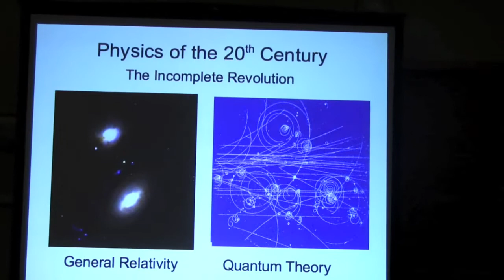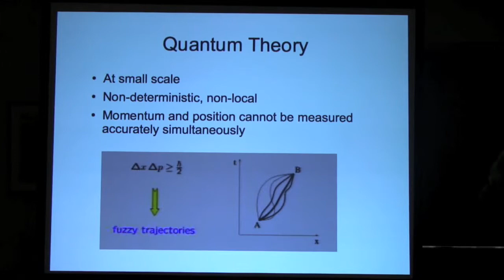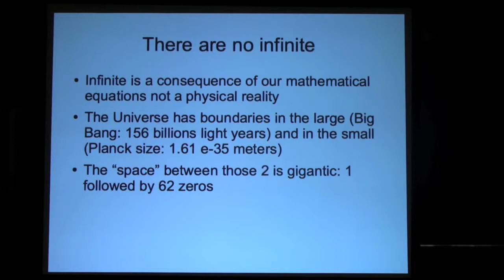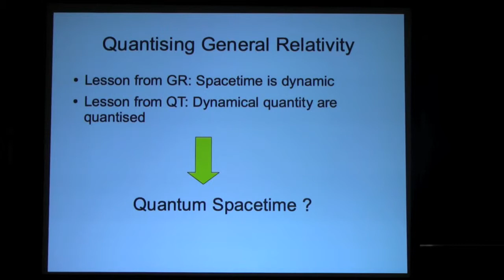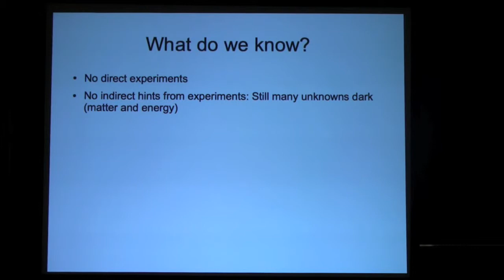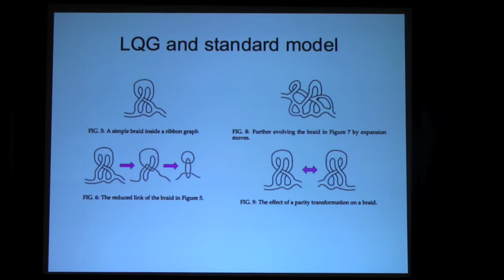Physics of the 20th Century (Fred Simon) Java Posse Roundup 2009 Lightning Talk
Physics of the 20th Century: the Incomplete Revolution
Fred hits key points regarding general relativity, quantum mechanics, string theory, and loop quantum gravity.